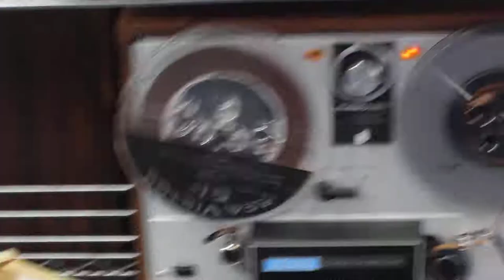Sonny Rollins 4 Track Tape - Short Demo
This is a demonstration video to show the condition of a rare reel-to-reel album for sale. The album is The Bridge by Sonny Rollins.